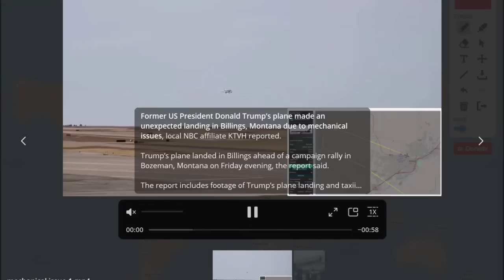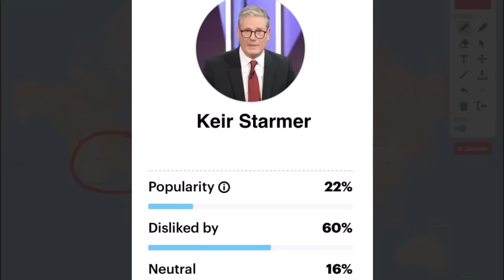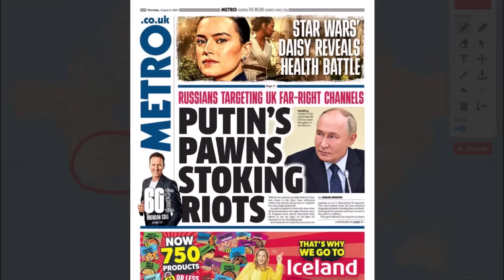Đối mặt suy thoái, doanh thu vũ khí H.Kỳ vẫn phá kỉ lục! Tỷ lệ bất mãn thủ tướng Anh cao kỉ lục!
Đối mặt suy thoái, doanh thu vũ khí H.Kỳ vẫn phá kỉ lục! Tỷ lệ bất mãn thủ tướng Anh cao kỉ lục! | 10-8 Ăn cơm khoai nói chuyện quốc tế | Phan Sơn

3. Phan Sơn Live - Cập nhật & bình luận trực tiếp tin tức, diễn biến thời sự theo thời gian thực (sắp hoạt động)